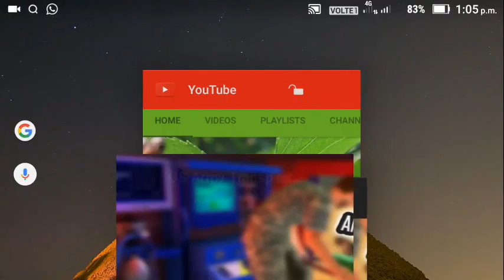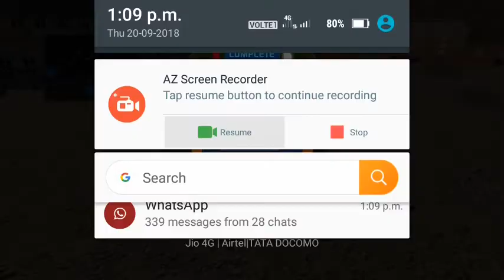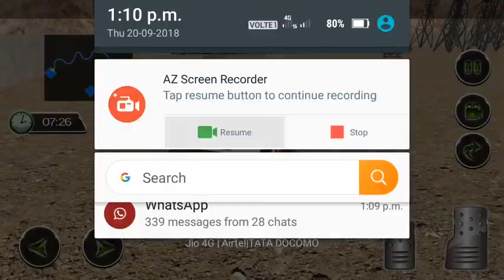Army Transport Ambulance Driving Game